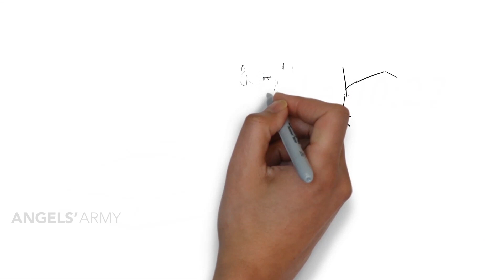Day 2 | German | Leuchtende Sterne des Jesuskindes | Tag 2 | Deutsch | Marcel Callo | Angels’ Army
Christmas preparation for Kids by Angels' Army ministry | Shining stars of baby Jesus | Marcel Callo | Day 2